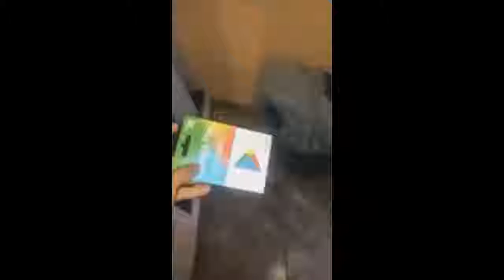FÃS INVANDEM BANHEIRO DO NOBRU PRA PEDIR GIFT CARD KKK